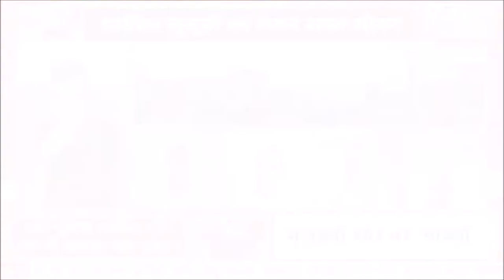क्या बुलडोजर ही होगा भविष्य के न्याय का देवता ? AK MISHRA LIVE